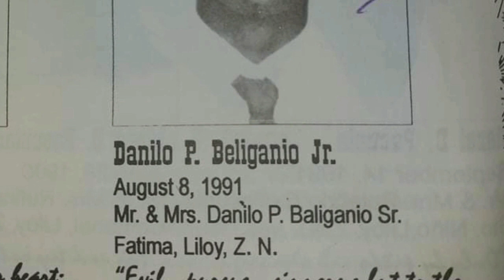Infinity Babies (August 8 1991)